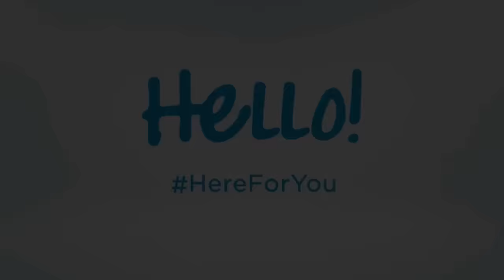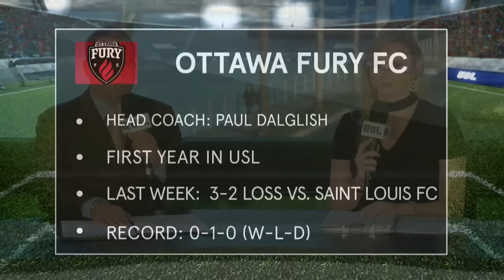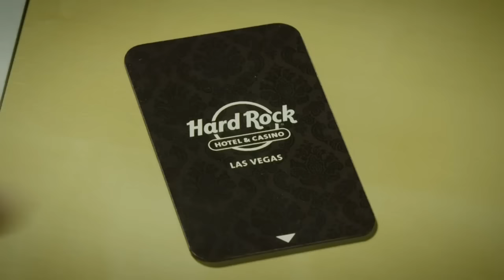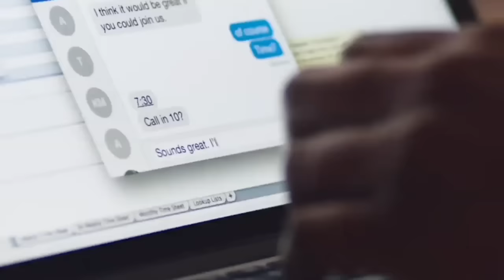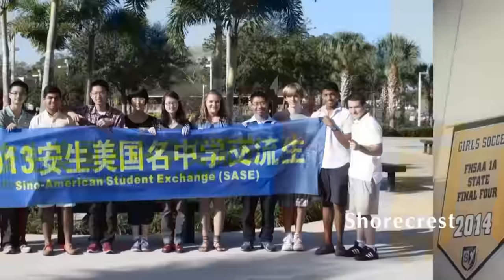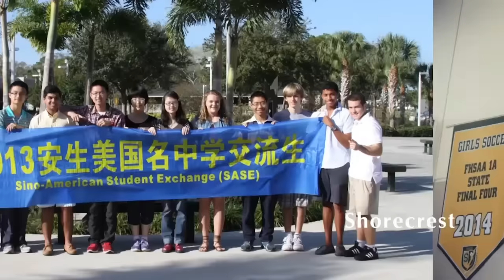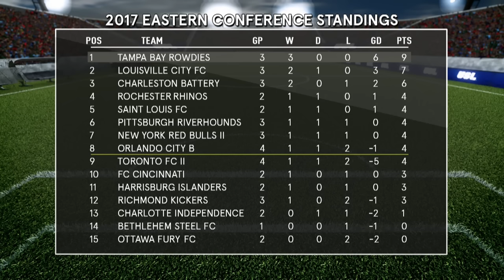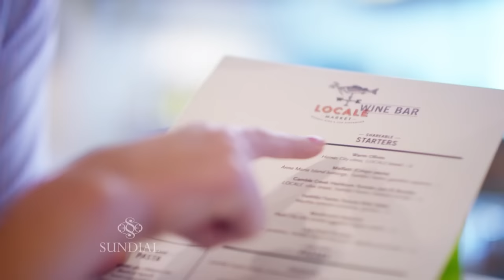USL LIVE - Tampa Bay Rowdies vs Ottawa Fury FC 4/8/17